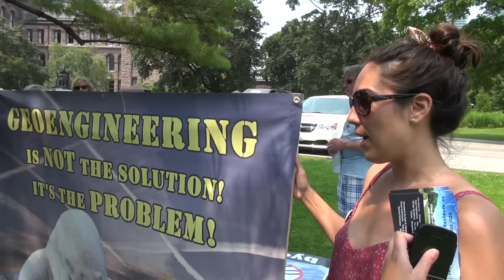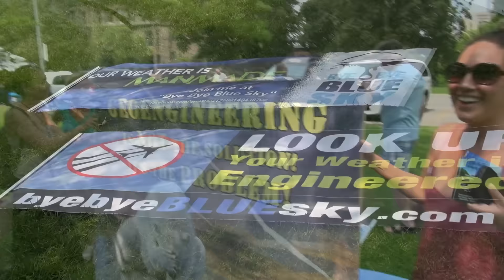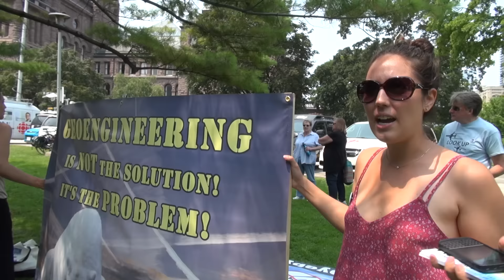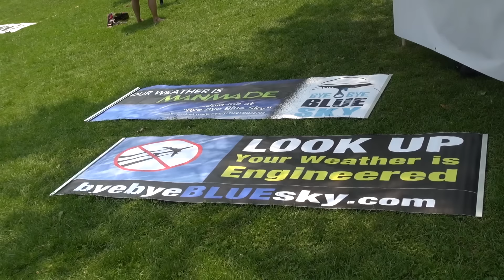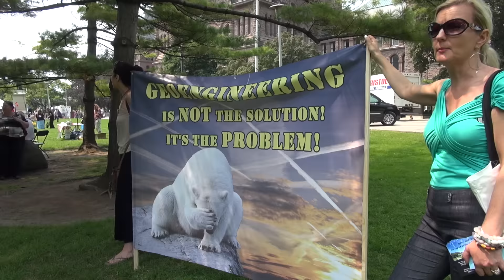Geoengineering Awareness at Climate Justice march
July 5th 2015 | David Suzuki caught off guard on the topic of geo-engineering at the Climate March for Justice and Jobs featuring Ontario Geo-Engineering Action Group and Bye Bye Blue Sky raising awareness of aerosol spraying, more info at GeoEngineering Watch